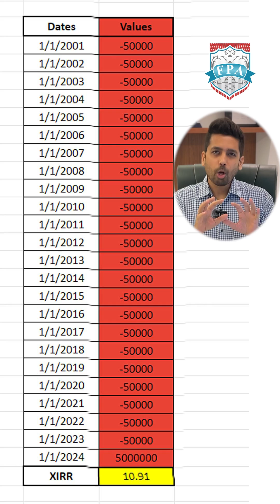How to Calculate Your Investment Returns | Kirtan Shah CFP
Calculate your returns using our XIRR tool